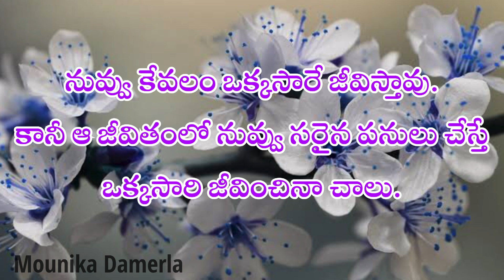ఓటమి మన వ్యక్తిత్వాన్ని మరింత || నిత్యసత్యాలు || మంచిమాటలు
🔹🔹 Mounika's Official🔹🔹

1)This video has no negative impact on the original works (It would actually be positive for them)
2)This video is also for teaching purposes.
3)It is not transformative in nature.
4)I only used bits and pieces of videos to get the point across where necessary.